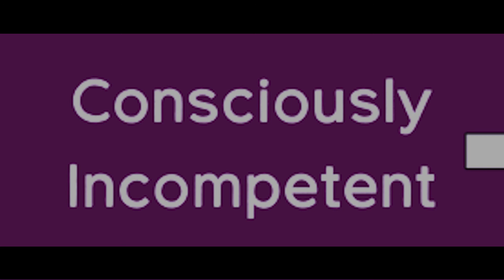Dr. Su Inspirations - Conscious Praise